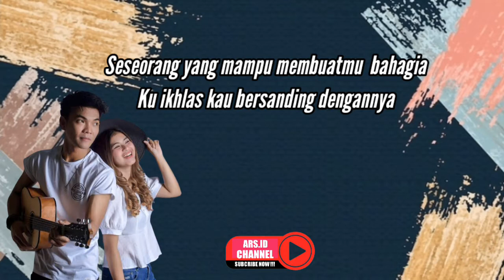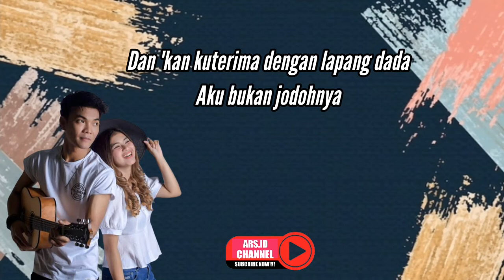LIRIK LAGU AKU BUKAN JODOHNYA - TRI SUAKA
Penyanyi : Tri Suaka

Hai Teman-teman

Terima kasih telah menonton video lirik lagu Aku Bukan Jodohnya Tri Suaka, Jika kalian suka video ini silahkan Subcribe, Like, dan Share untuk mendukung channel ini lebih rajin lagi untuk upload video.

Serta jangan lupa 👇
~ Tekan tombol lonceng agar kamu tidak kelewatan dengan video-video terbaru dari kami.

Lirik :

Ini salahku
Terlalu memikirkan egoku
Tak mampu buatmu bersanding nyaman denganku

Terlambat sudah
Kini kau t'lah menemukan dia
Seseorang yang mampu membuatmu
bahagia

Lanjutkan perjuanganku 'tuknya
Bahagiakan dia, kau sayangi dia

'Kan kuterima dengan lapang dada

Dan 'kan kuikhlaskan dia
Tak pantas ku bersanding dengannya
Aku bukan jodohnya, oh-wo-wo

Oh, aku titipkan dia
Lanjutkan perjuanganku 'tuknya

Dan 'kan kuterima dengan lapang dada